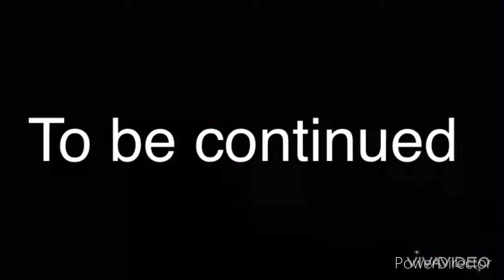NCS- Movie Super Hero’s Part 1 *NOT CANON*